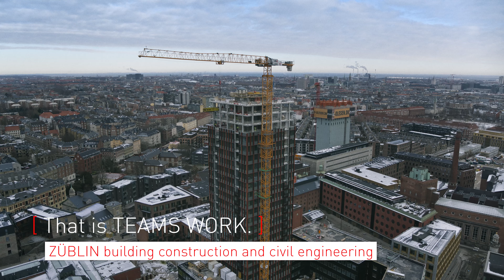ZÜBLIN A/S - Project High-rise Buildings in Carlsberg City District: Drone Flight I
ZÜBLIN project two high-rise buildings with surrounding blocks in Copenhagen, Denmark. Get more information about this and our other projects

ZÜBLIN A/S is a Danish construction company with local market knowledge and international strength. Our services comprise ground and civil engineering as well as infrastructure and turnkey construction of the highest quality.

We are part of STRABAG, one of the leading European technology groups in the construction industry with more than 70,000 employees who work in teams and share knowledge across boards. The Group provides us with a strong financial base and the opportunity to draw on international expertise from our technical division.